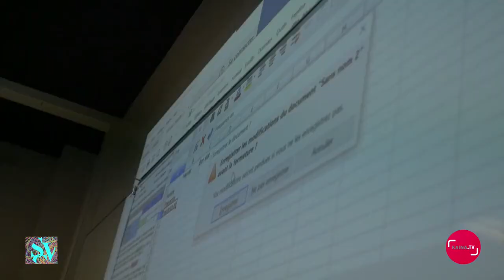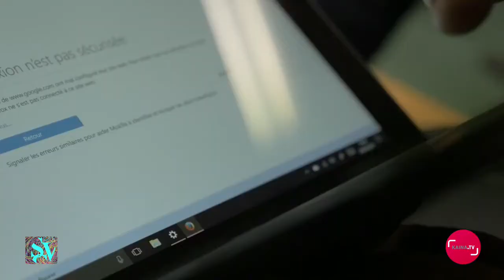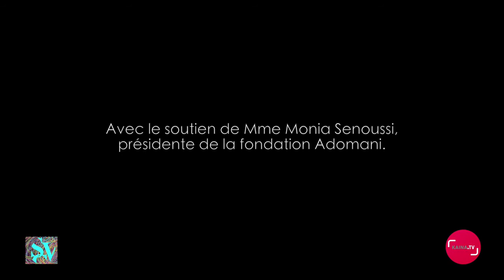La section Rugby du collège Simone Veil de Montpellier